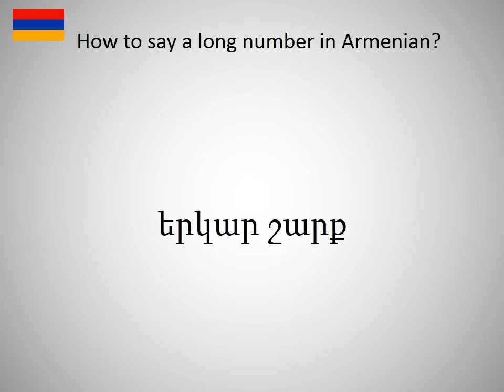How to say a long number in Armanian?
How to say a long number in Armanian? Learn the pronounciation a long number! How to Pronounce a long number. Expand your vocabulary, learn Armanian words. Practice Armanian online. Use this free pronunciation guide to practice words at a time. Learn Armanian for free. Thank you for viewing, please like or subscribe! hoe om te sê, si të thuash, እንዴት እንደሚናገር, wie sagt man, comment dire, come dire, como dizer, как сказать, nasıl denir, cómo decir, 怎么说, πώς να το πω, hoe zeg je.